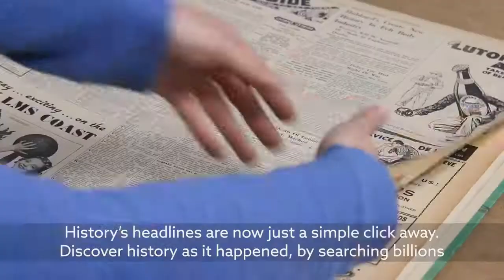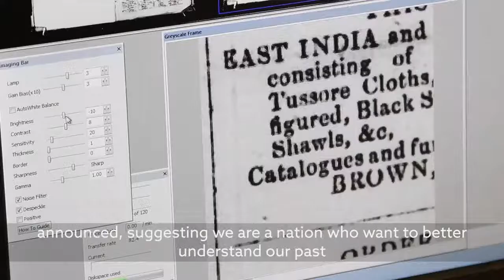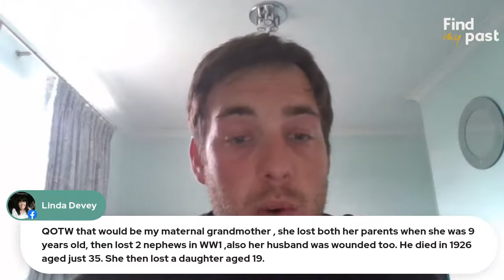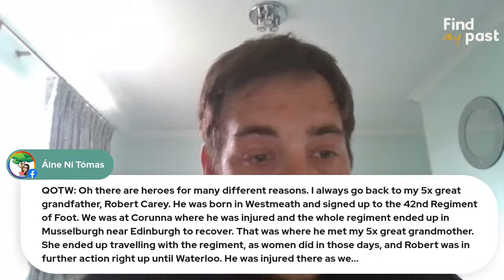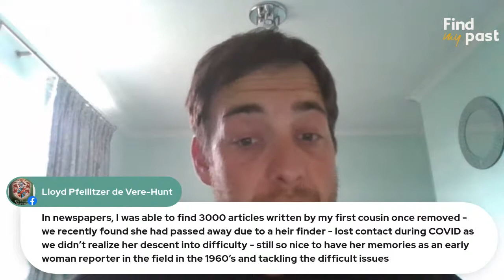Friday Live June 4th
Join Alex for a look at this week's latest records, Catholic ancestors and first hand accounts found in historical newspapers. Plus, we'll announce the winner of the very first Community Award.

QUESTION OF THE WEEK: who is your "hero ancestor" and why?